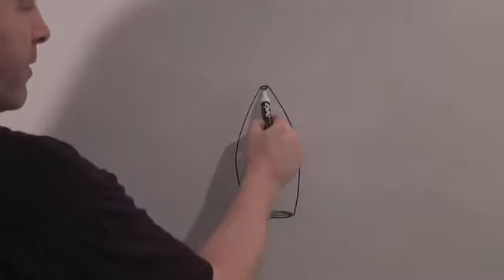Airbrush Cleaning, Troubleshooting, Repair & Maintenance (Trailer)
Nothing is more frustrating than an airbrush that is not spraying correctly or not spraying at all. In this DVD, you will learn my method for cleaning the airbrush that I have developed over 25 years. I will teach you how to get your airbrush spraying easily, smoothly, and perfectly every time.
The popular Paasche VL and the Iwata HBC are used for demonstration and since airbrushes all work the same way  these techniques can be applied to any brand or model.
In the troubleshooting section, learn a system to rapidly identify airbrush problems. Learn how to fix them and get back to painting as quickly as possible.
In the repair section, learn about common issues, quick fixes for some of these issues, and know when it's time to replace a part.